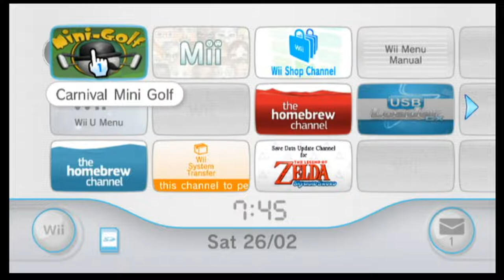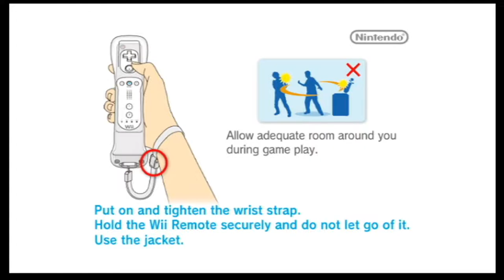Monkeygaming Plays Mini Golf And Wii Sports Resort